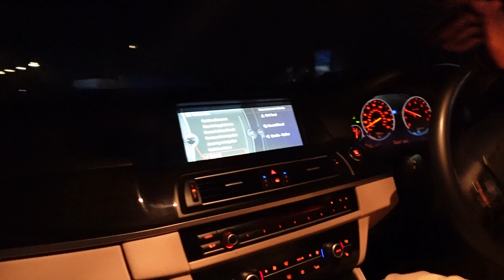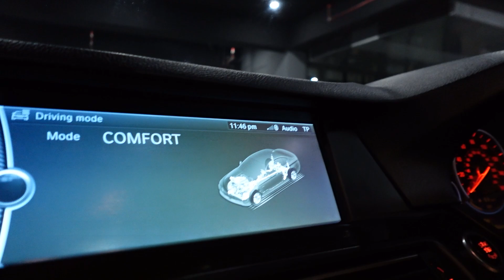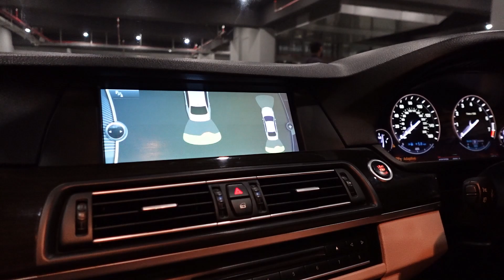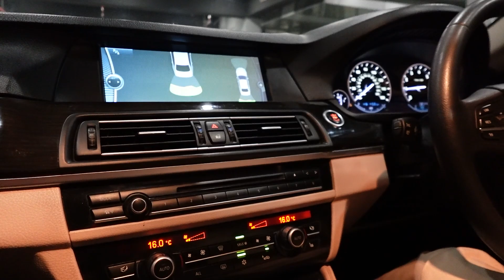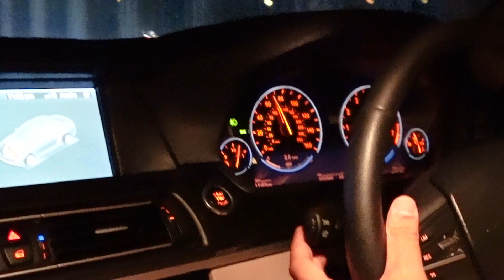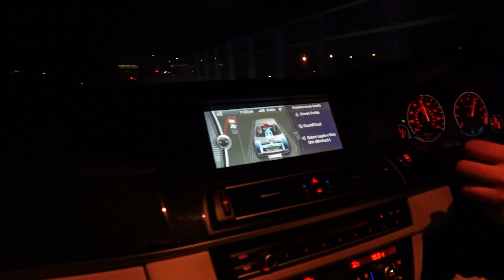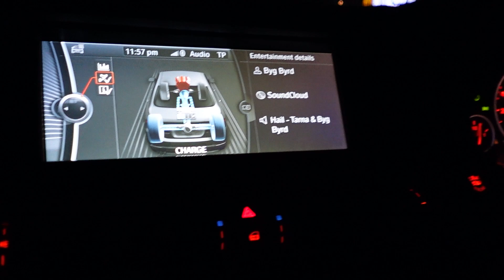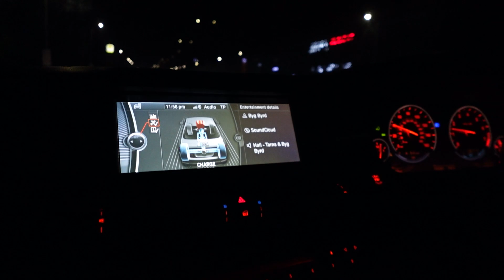BMW ACTIVE HYBRID 5 | DRIFTING | TOP SPEED | PERFORMANCE TEST | FULL REVIEW